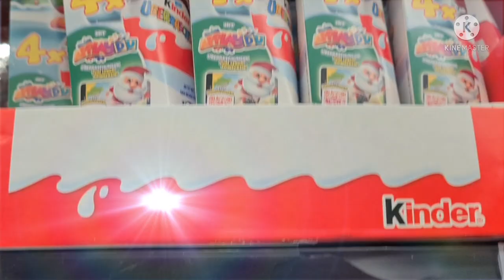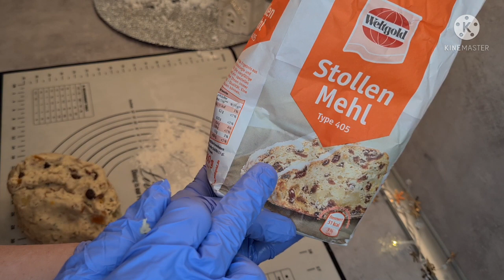ТВОРОЖНЫЙ ШТОЛЛЕН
С НАСТУПАЮЩИМ РОЖДЕСТВОМ! Пускай ваш дом будет наполнен
 уютом, любовью, пониманием и счастьем. Здоровья ,благополучия и удачи.🎄🎄🎀🎍🎍🎀🎄🎉🎉🎊🎍🎁🎉🎍🎀❄❄❄❄❄❄❄

СПАСИБО ЗА ВАШИ 👍🏻
БЛАГОДАРЮ ЗА ВАШИ ✍

2 ЯЙЦА
150 ГР САХАРА
200 ГР СЛИВ. МАСЛА
400 ГР ТВОРОГА
200 ГР ОРЕХИ
80 ГР ЦУКАТЫ
100 ГР ПЬЯНЫЙ СУХОФРУКТЫ
500 ГР МУКИ
2 ЧЛ РАЗРЫХЛИТЕЛЯ
МУСКАТНЫЙ ОРЕХ,  ИМБИРЬ,СОЛЬ
ЗАМЕСИТЬ ТЕСТО ,ОСТАВИТЬ ОТДОХНУТЬ .  СФОРМИРОВАТЬ ШТОЛЛЕН. ВЫПЕКАТЬ  В РАЗОГРЕТОЙ ДУХОВКЕ ПРИ 180 °  45- 50 МИНУТ .
ГОРЯЧИЕ ШТОЛЛЕН СМАЗАТЬ РАСТОПЛЕННЫМ МАСЛОМ, ЗАТЕМ ОБСЫПАТЬ САХАРНОЙ ПУДРОЙ.